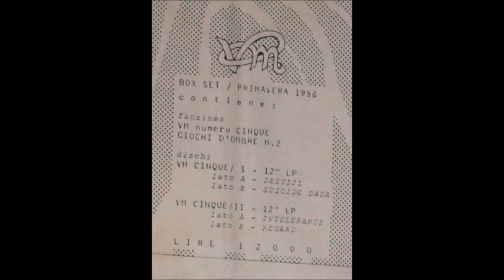V/A 1986 VM Cinque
Compilation that containing various bands belonging to the early italian New Wave.
Came with number five of VM fanzine, limited to 600 handnumbered copies.

Tracklist:
00:00 Destijl - Il Vaso Di Pandora
04:21 Destijl - La Sfinge
07:55 Destijl - Taiga
13:14 Destijl - Assab
18:48 Suicide Dada - Acque
23:44 Suicide Dada - Grida!
28:19 Suicide Dada - Echi
32:00 Suicide Dada - Porto Sepolto
35:19 Suicide Dada - Waiting For September
36:08 Intolerance - Drugs
39:10 Intolerance - Terminal State
44:17 Intolerance - 24
48:59 Intolerance - Wait And Kill
54:05 Regard - The Empty Day
58:41 Regard - Happy Lifes
1:04:43 Regard - We Are Here
1:11:06 Regard - J'aime Le Noir

Credits:
Bass: "Speedy" Fabrizio Spadea (tracks: 14 to 17), Giuliano Pellegrinelli (tracks: 5 to 9), Piervi Gagliardotto (tracks: 1 to 4)
Bass, choir: Andrea Borsalino (tracks: 10 to 13)
Drums: Corrado Vismara (tracks: 14 to 17), Franco Barale (tracks: 1 to 4), Marcello Tamietti (tracks: 5 to 9)
Guitars: Bruno Mosca (tracks: 14 to 17), Peter Soro (tracks: 10 to 13)
Guitars, keyboards, vocals: Marcello Carlone (tracks: 1 to 4)
Keyboards: Claudio Vernetti (tracks: 1 to 4), Oddone Conizzi (tracks: 14 to 17), Paolo Delfino (tracks: 5 to 9)
Keyboards, drum programming: Luca Musso (tracks: 10 to 13), Marco Marongiu (tracks: 10 to 13)
Vocals: Luca Musso (tracks: 10 to 13), Paolo Civita (tracks: 14 to 17)
Vocals, keyboards, accordion: Francesco Caudullo* (tracks: 5 to 9)
Lyrics by Daniele Manini (tracks: 14 to 17), Luca Musso (tracks: 10 to 13), Regard (tracks: 14 to 17)